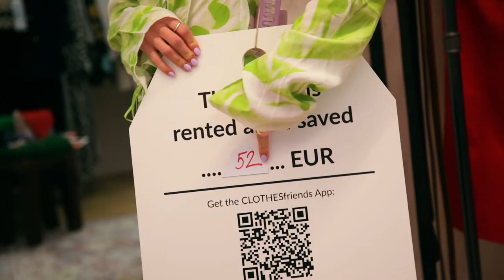STUDIO2RETAIL Berlin Fashion Week September 2022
Als offizieller Veranstaltungspartner zeigte STUDIO2RETAIL, eine Initiative von Fashion Council Germany und der Senatsverwaltung für Wirtschaft, Energie und Betriebe von Berlin, mit zahlreichen neuen und nachhaltigen Formaten wie virtuellen Window Installations, Upcycling Studios, Pop-up Events und einer beeindruckenden Abschlussparty in der PLATTE.Berlin , dass Mode mehr als Runway bedeutet.